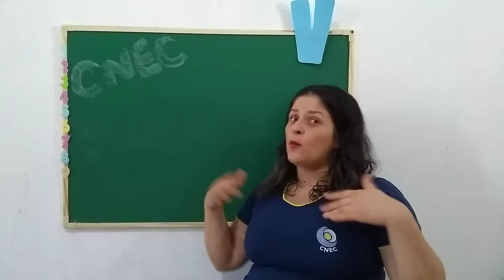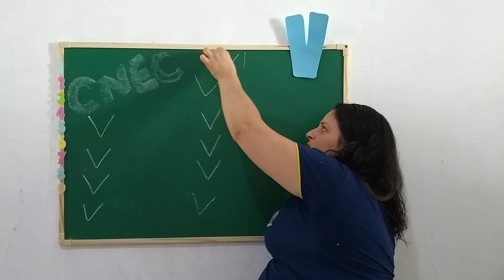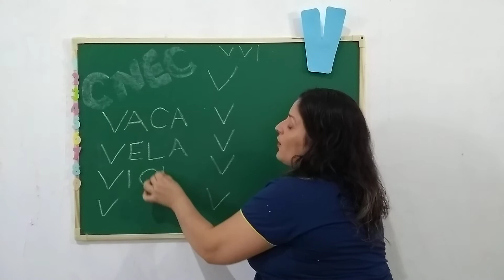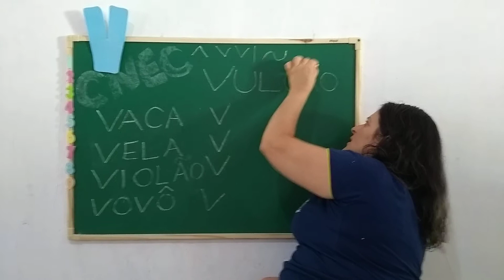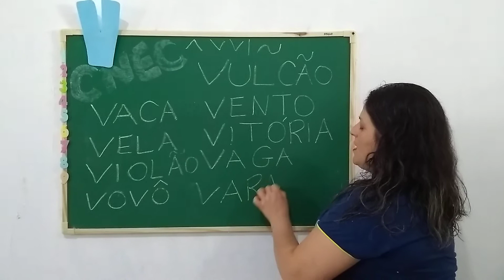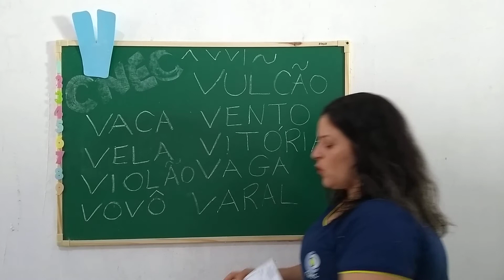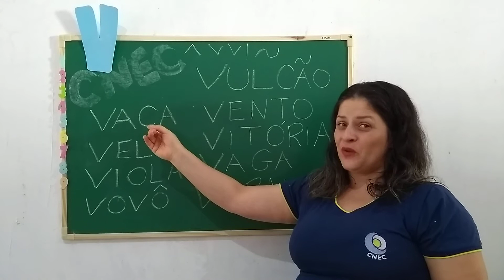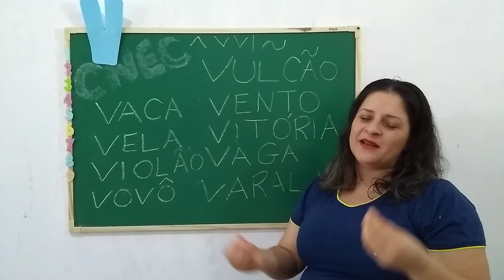20 de julho de 2020